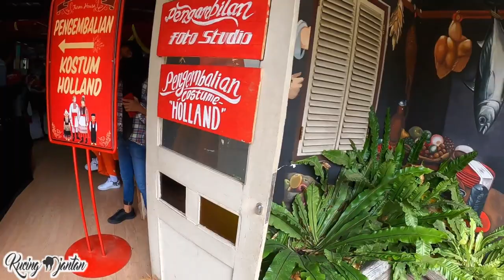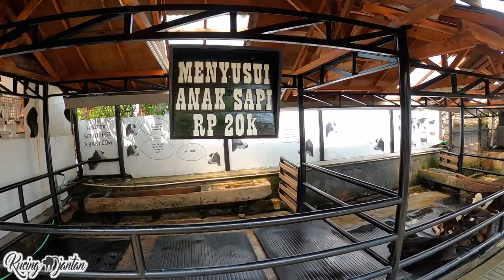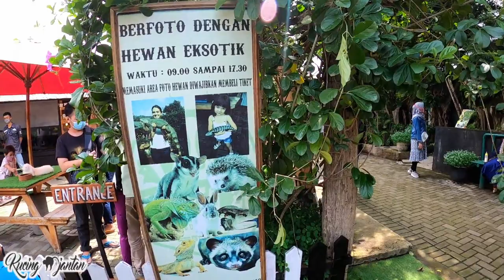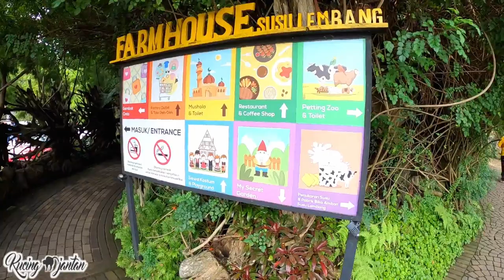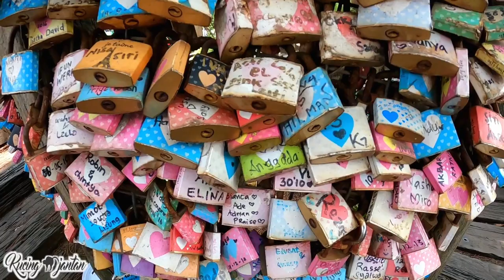FARM HOUSE WALKING AROUND - JALAN-JALAN VIRTUAL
kali ini kita ada konten baru ni. yaitu jalan-jalan virtual...
kita akan ajak teman-teman jalan-jalan virtual mengelilingi FARM HOUSE SUSU LEMBANG yang ada di lembang Bandung. Mau tau seperti apa tempatnya?

cek jg link kita di sini yaa :)

UNBOXING BANTAL IBU HAMIL